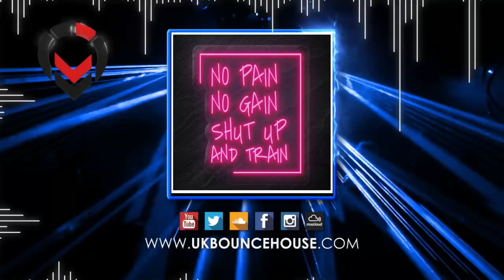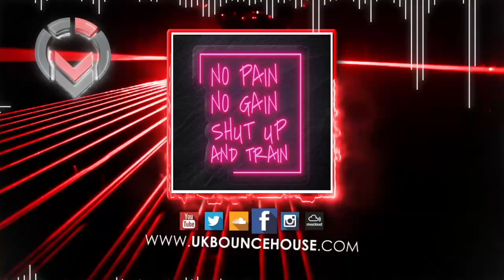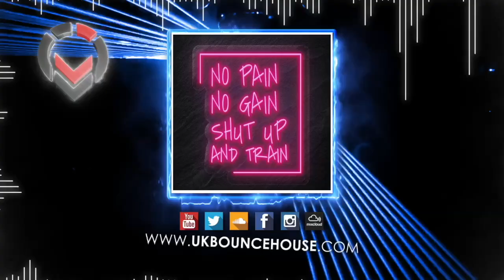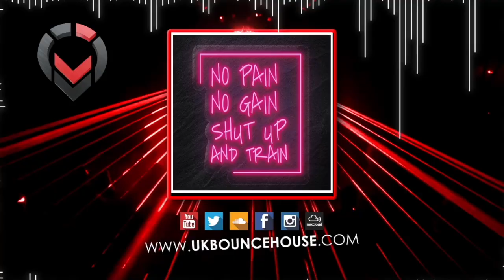DJ Mickey Byker - Quick Gym Mix 2024 Volume 2